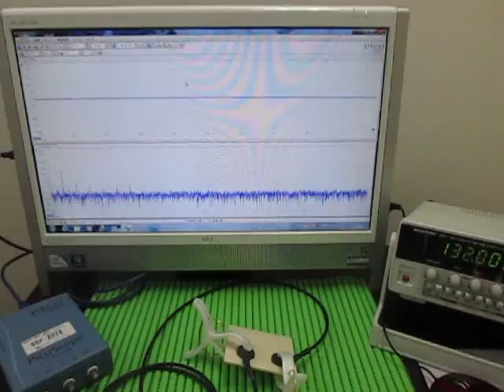対象物の音響特性 Acoustic properties of the object